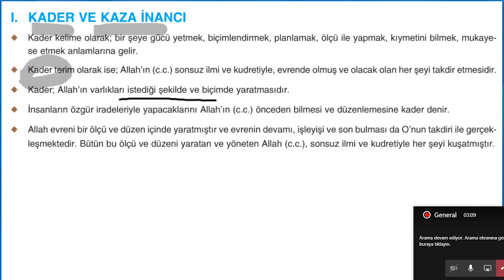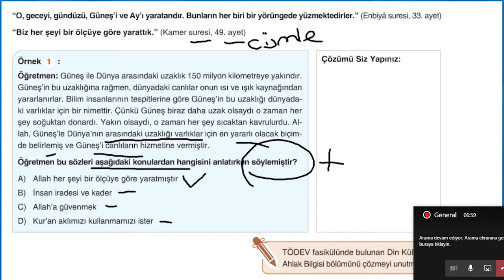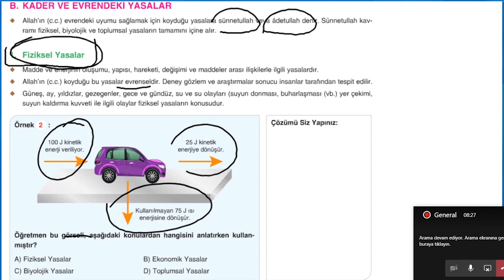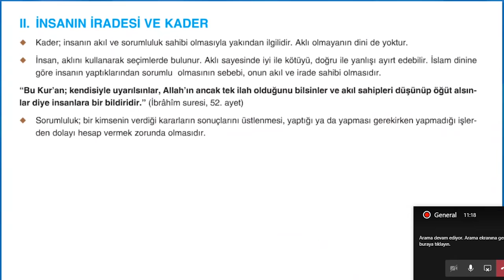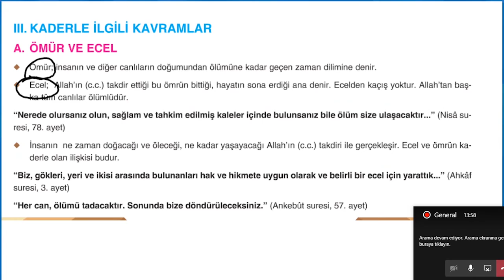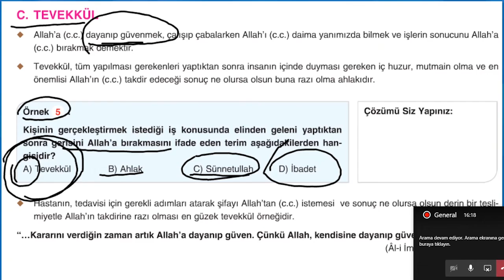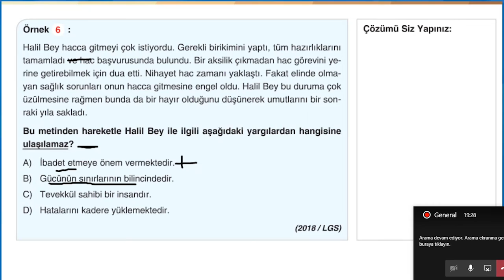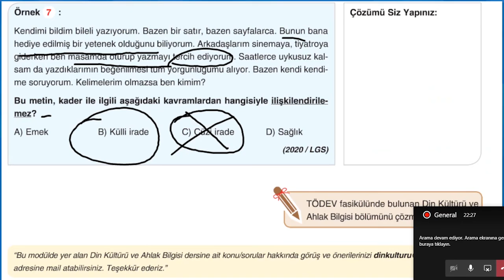8.Sınıf-Din Kültürü ve Ahlak Bilgisi-Kader ve Kaza İnancı